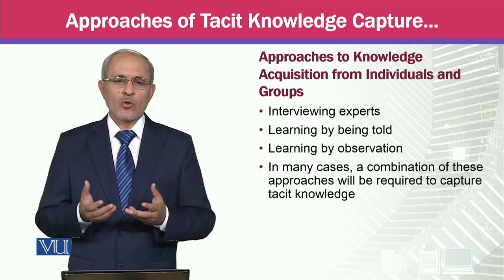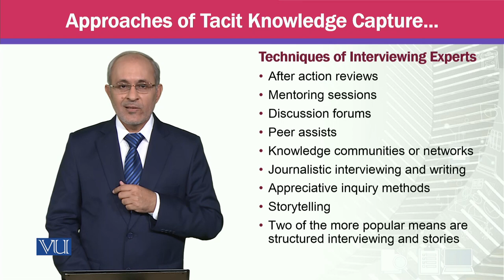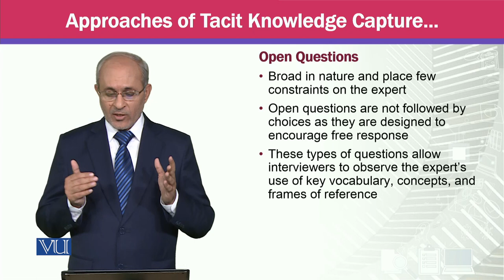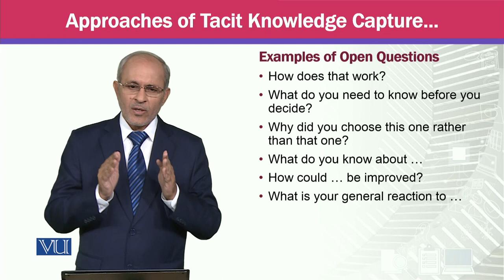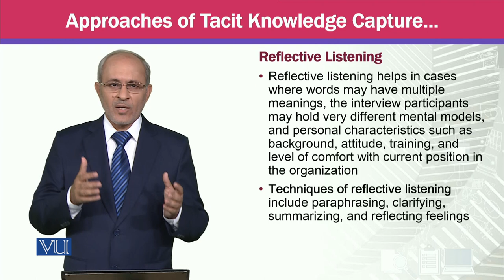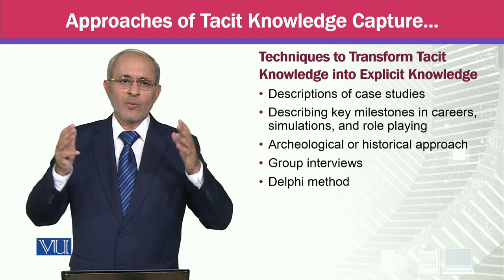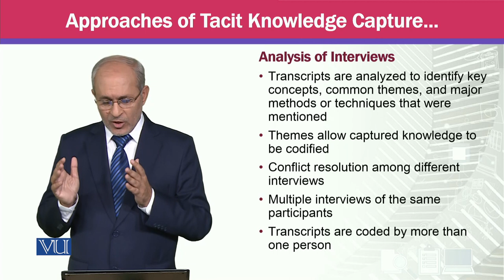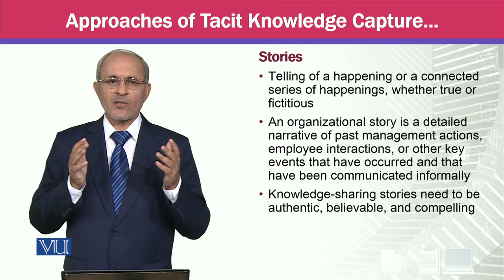Approaches of Tacit Knowledge Capture - Individual & Group | Knowledge Management | MGTE630_Topic048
Topic048 - Approaches of Tacit Knowledge Capture at the Individual and Group Levels,